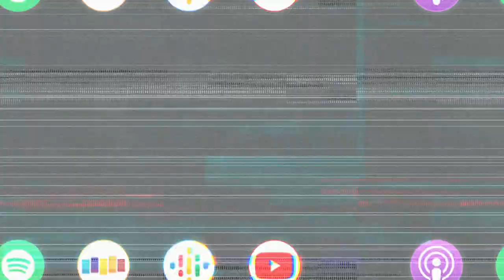LAURA VANDERVOORT REFLECTS ON DIFFERENCES BETWEEN SMALLVILLE AND SUPERGIRL CAST ​insideofyou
After playing the role of Supergirl on Smallville, Laura Vandervoort discusses the positives and negatives of her time working on the CW’s Supergirl...

Laura Vandervoort (Smallville, Handmaid’s Tale) returns to the show this week to explore ideas of following your gut, not comparing yourself to others, and finding happiness through passion. Later in the show we both discuss our thoughts and emotions on the Alison Mack NXIVM situation as the documentary The VOW has been released and sentencing has commenced. We also talk about her troubling situation walking off an HBO show set, the differences in experiences working on Supergirl and Smallville, and how she gets herself to a dark place to prepare for dramatic roles.

LAURA VANDERVOORT REFLECTS ON DIFFERENCES BETWEEN SMALLVILLE AND SUPERGIRL CAST